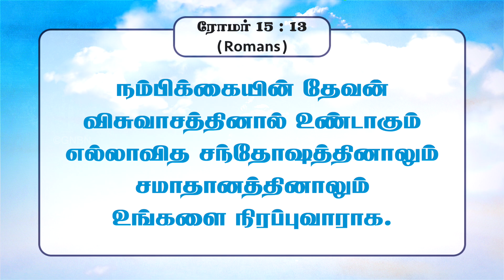விசுவாசத்தினால் சந்தோஷம், சமாதானம்! | Walk with Jesus | Bro. Mohan C Lazarus | March 17